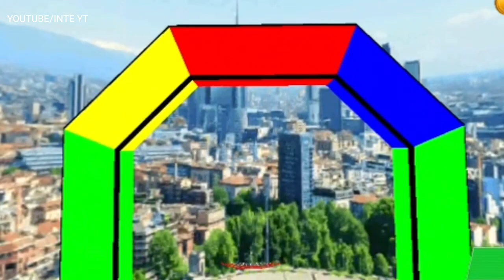GT CAR STUNT - CAR RAMP GAMES GTA5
superhero car stunt gt racing mega ramp games 3d,
car stunt races gta mega ramp,
gt car drifting,
op car stunt,
gta 5 car drifts,
car drift shorts video,
gt car stunt racing game 3d gameplay,
car stunt races gta mega ramps gameplay,
techno gamerz gt car stunt,
gt spider car stunt,
super car drift short video,
supercar drift attitude status,
super car stunt status,
w gt car,
gta v super car stunt,
gta 5 car drift shorts,
gt car stunts 3d,
gt car stunt 3d game,
4 gt car,
car race with drift,
6 series drift,
🏎 ultimate gt car stunts and,
car stunt game car stunt gt muzammil gaming video,
gt car parkour extreme stunt level 18,
gt car stunt 3d,
gt car stunt games - mega ramp,
7 series drifting